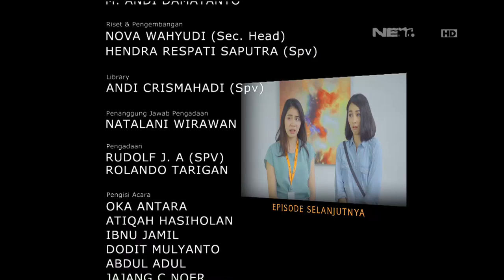OKJEK Episode 54 - 10 Maret 2016 - Part 3/3